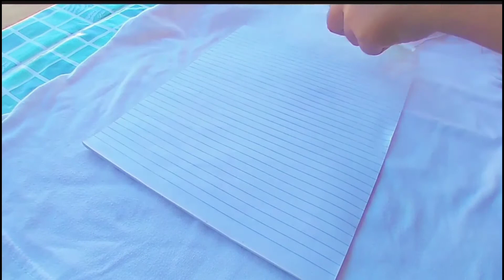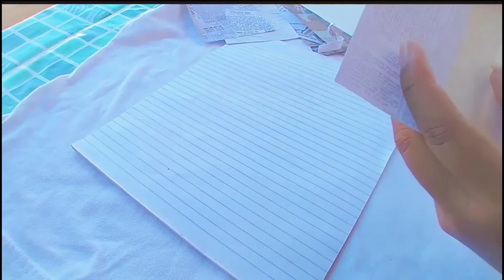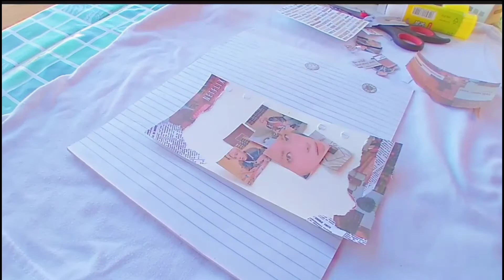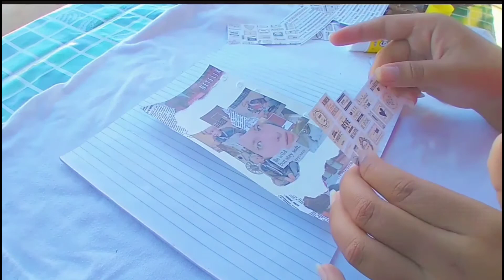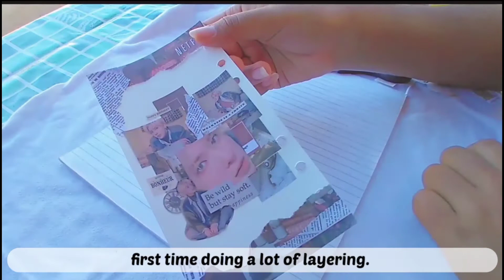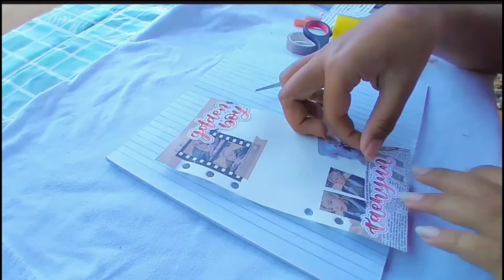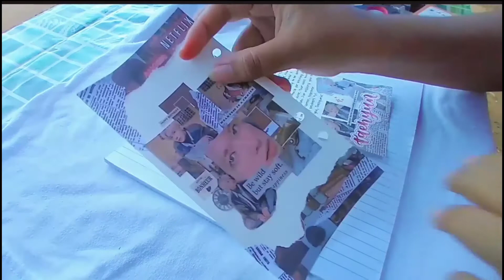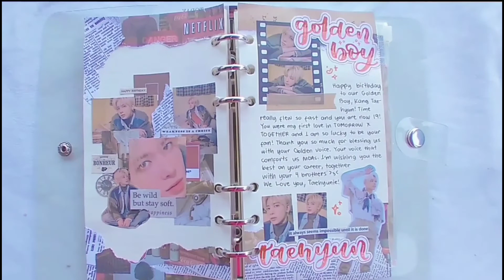TXT Taehyun birthday Journal | KPOP Journal With Me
SHINE X TOGETHER Letter for TXT entry

📍About me:

Age?
➢15

Country?
➢Philippines🇵🇭

Hey there! I know this is so late but I tried my best to make it as soon as possible🥺 This is my very first spread in my 6 ring binder and I really like the final result🥰 I hope you enjoy watching💜 Don't forget to like and subscribe to my channel!

🔖Small introduction:

➢ If you are new here, hi! I'm Jeezanne also known as Studysan. I'm in my 10th year and I am from Philippines. I post weekly videos related to stationery, bullet journaling, calligraphy, kpop journals and many more. If you ever have any video suggestions or questions, comment it down!💜

4,130